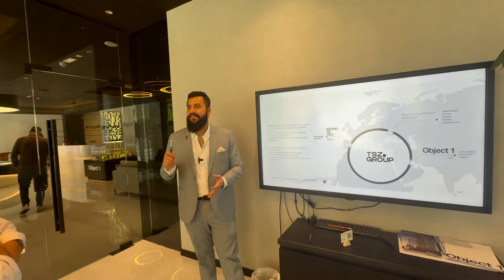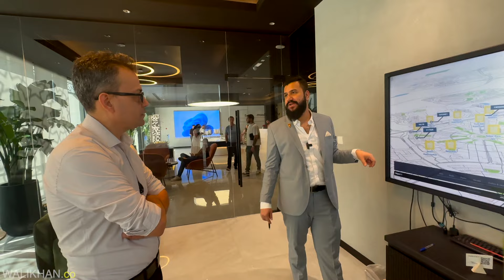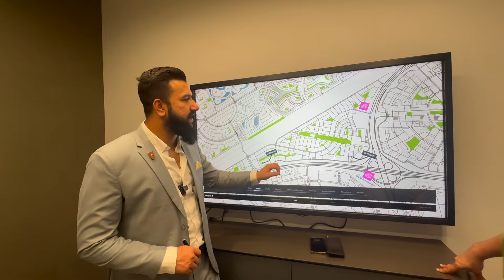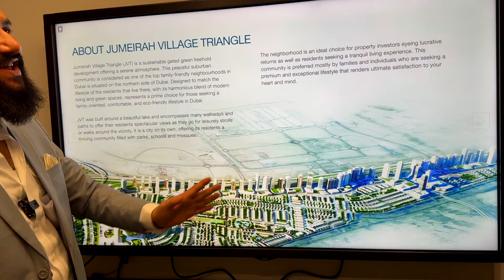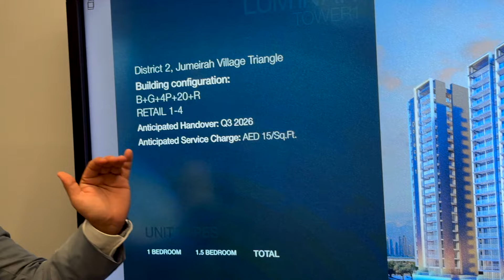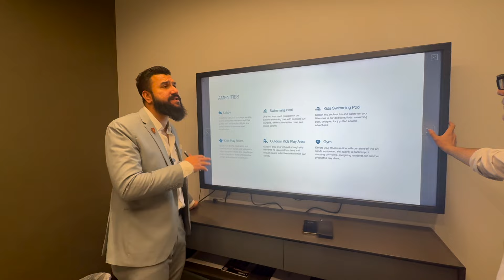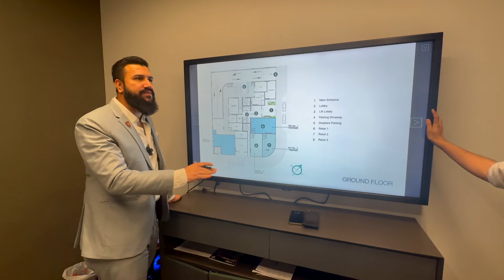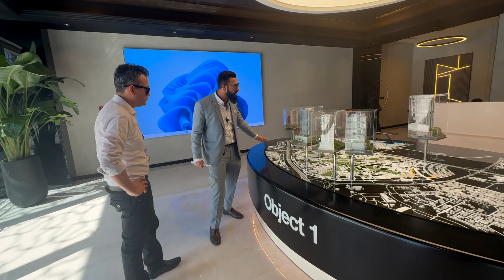Exclusive Dubai's JVT Offplan Tour - Object 1 | Wali Khan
Someone will get in contact with you soon (Please feedback on your interaction on the same number as well)

Object 1 is a part of TSZ Group, which has been working in the real estate market since 2010 - Lets review their projects in this video.

✅ New English Language Channel: @WaliKhanEnglish